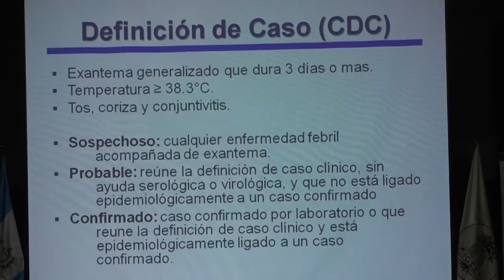IGSS intensifica la vacunación contra el sarampión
El Instituto Guatemalteco de Seguridad Social (IGSS) informó hoy que ha intensificado la inmunización contra el sarampión entre los hijos de los afiliados, en respuesta al caso importado de Alemania que hace semanas fue identificado por el Ministerio de Salud Pública y Asistencia Social.

La vacunación, si bien es permanente, fue vigorizada para evitar cualquier riesgo de epidemia, explicó Varinia Pinto, jefa de la Sección Materno-Infantil del Departamento de Medicina Preventiva del Seguro Social, quien añadió que se han realizado alertas epidemiológicas.

La entrevistada recordó que Guatemala lleva 20 años sin una infección por sarampión dentro del territorio, en parte a la constante vacunación de niños y niñas, conforme a la dosis recomendada.

Pinto concluyó asegurando que el IGSS está abastecida con las vacunas necesarias para efectuar una efectiva campaña de prevención.